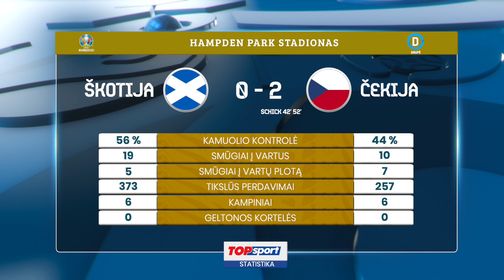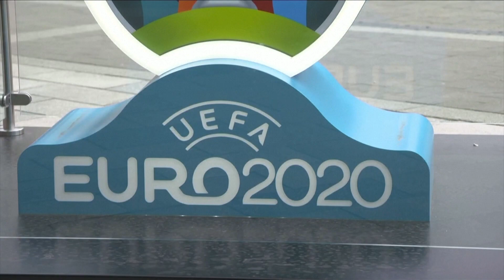įVARtis Euro2020. Lenkų nusivylimas, mirtininkų pradžia ir C.Erikseno ateitis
Kasdienė Europos futbolo čempionato apžvalga „įVARtis Euro2020“. Vedėjai Ervinas Kvitkauskas ir Tautvydas Vencevičius.